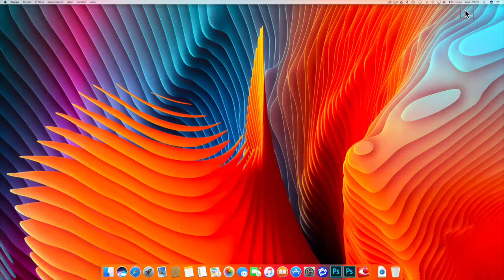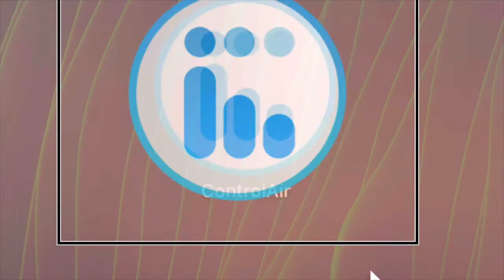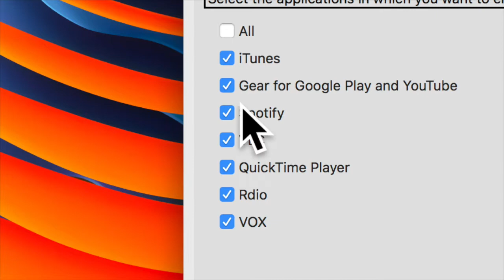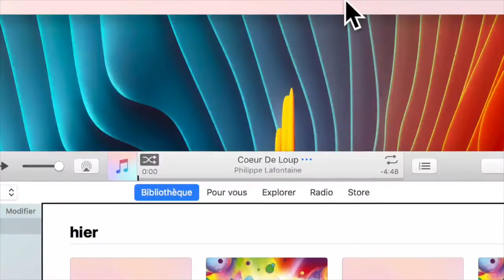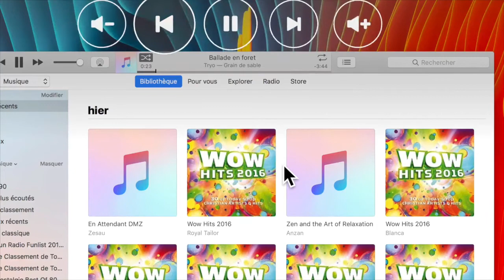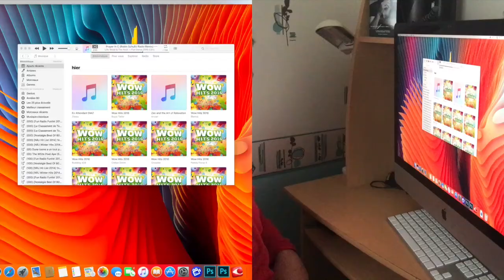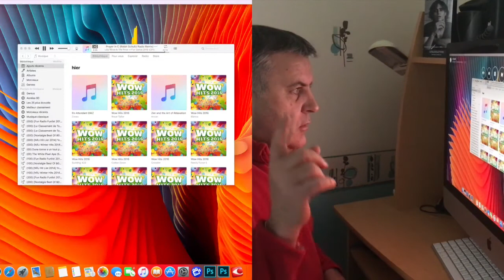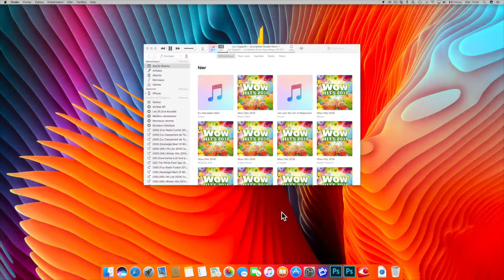Gérer iTunes Musique Par Les Airs Avec Control Air Mac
Bonjour à vous une application permet de Gérer iTunes Musique Par Les Airs Avec Control Air Mac vous allez  pouvoir changer votre musique dans les airs merci de vous abonner ça m'encourage et c'est sympa.